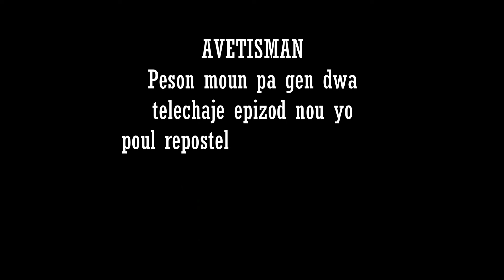MALFEKTÈ NAN FANMI EPIZÒD #6 / Malepandye / Manou / Mayy bontinwa / Mali /Suze / Ti Jack / Sonson